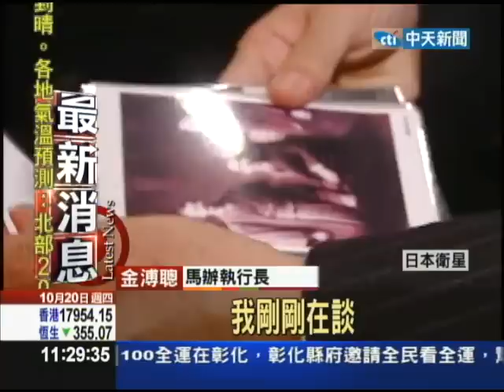【中天】10/20訪國父日友人後裔 金溥聰惡補日文「卡卡」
即使行程滿檔，金溥聰還是堅持要抽時間，拜訪當年資助國父兩兆億元，幫忙革命的日本友人「梅屋庄吉」後代子孫。而金溥聰最感興趣的，則是當年國父和「梅屋庄吉」，兩人蓄鬍合照。金溥聰說，為了女兒，把鬍子剃了，現在很羨慕留鬍子的人。